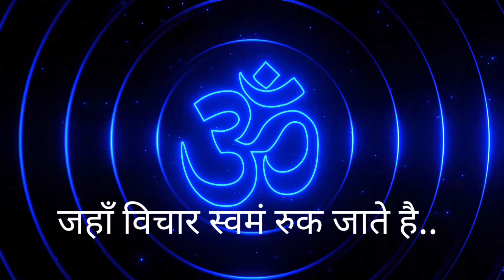हम खुश क्यो नही रह पाते | hum khush kyon nahi reh pate | motivational video by krishna